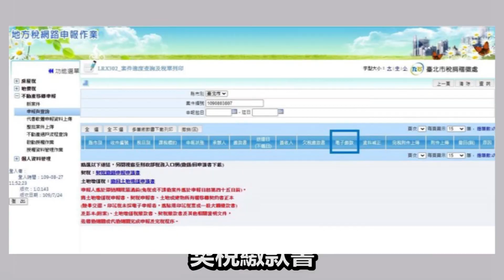不動產移轉網路申報線上查欠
上傳機關：臺北市稅捐稽徵處